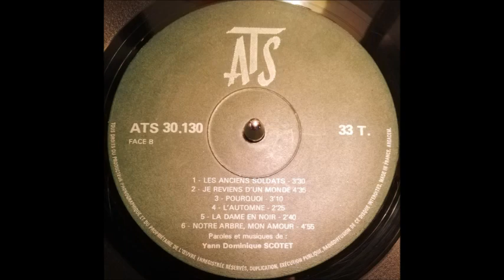Alain Gloaguen [FRA] - b_6. Notre Arbre, Mon Amour.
Lp: Alain Gloaguen, 1972-ATS.